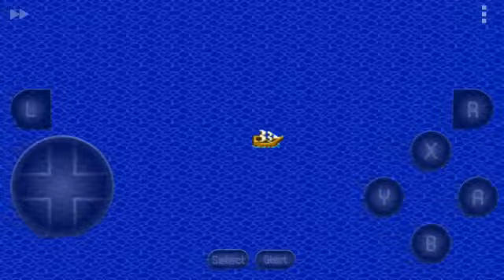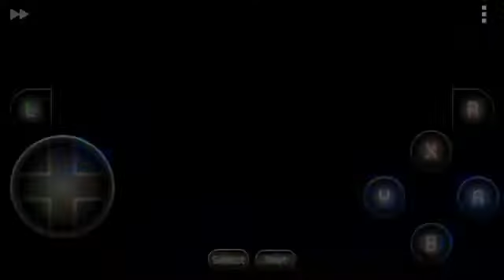Dragon Quest 2 SNES Part 25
SNES
-Part 25 Need to level up so they don't die faster 😁